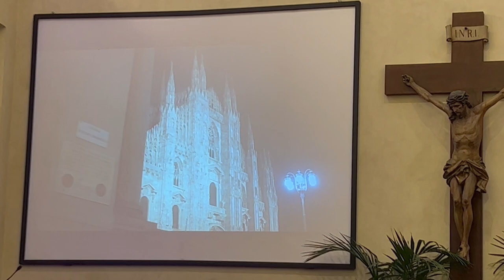Convegno Doris, testimonianza Serra